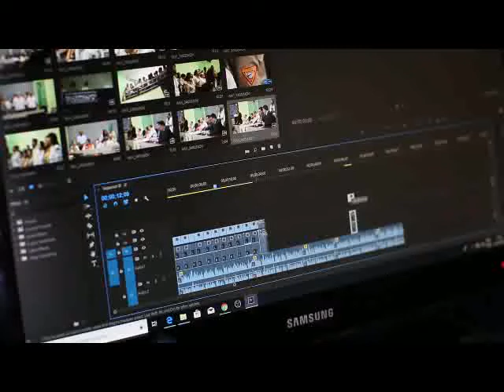spot taller de video